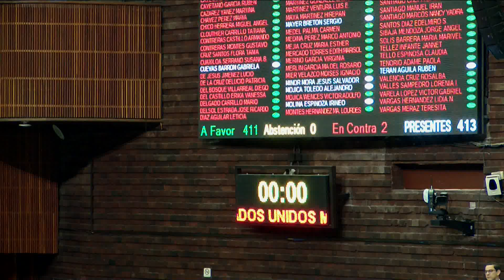Con 411 votos a favor avalan Reforma en Salud Preventiva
411 votos a favor, 2 en contra y 0 abstenciones. Avalan, en lo general, el dictamen que reforma y adiciona los artículos 4 y 123 de la Constitución Política, a fin de incrementar y mejorar las políticas públicas en materia de salud preventiva.